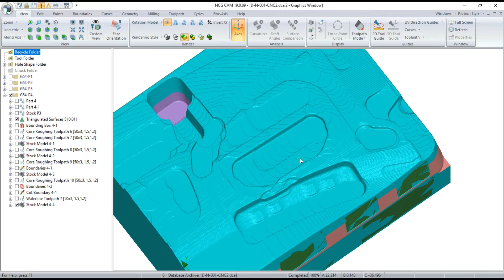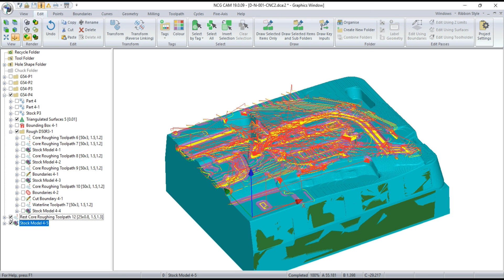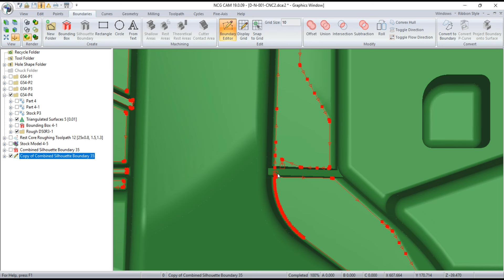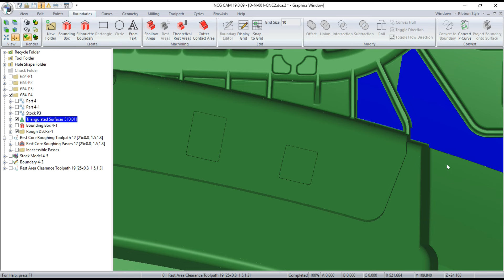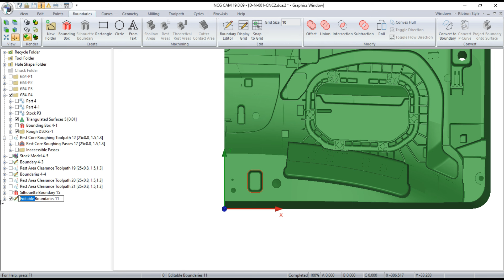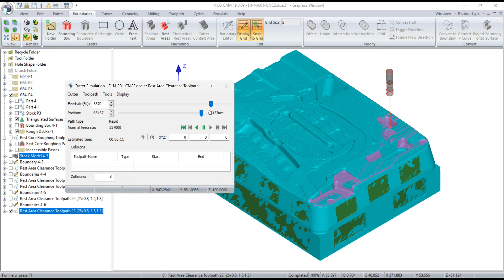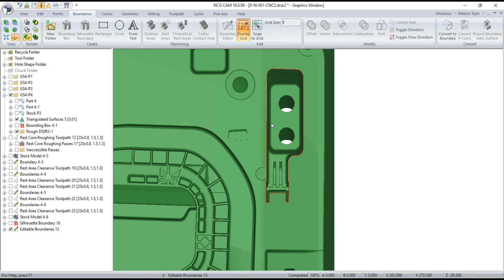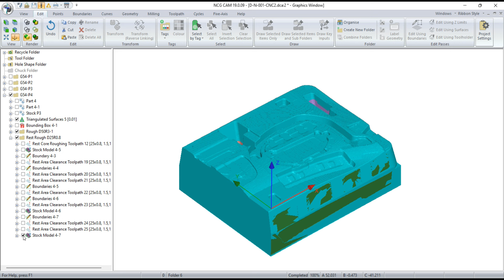NCG CAM Tutorial #82 | Milling 3D Mold & Die Machining - PART 4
Cung cấp bản quyền phần mềm NCG CAM cho gia công khuôn mẫu
Tạo post processor NCG CAM
Skype: henrynguyen866
Thanks !